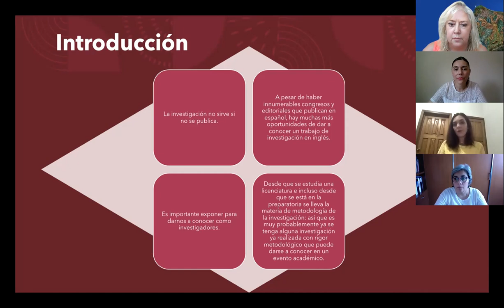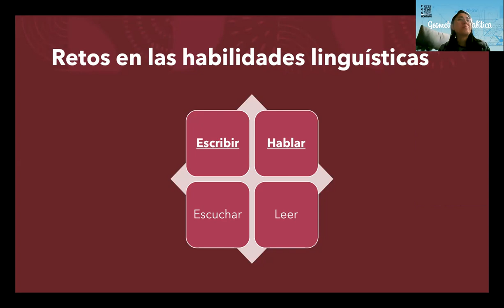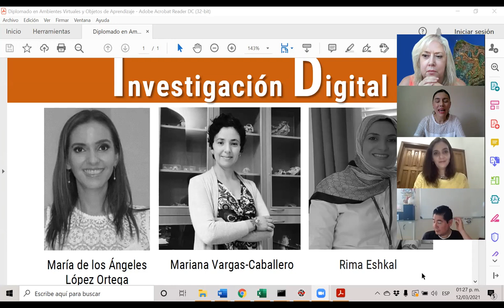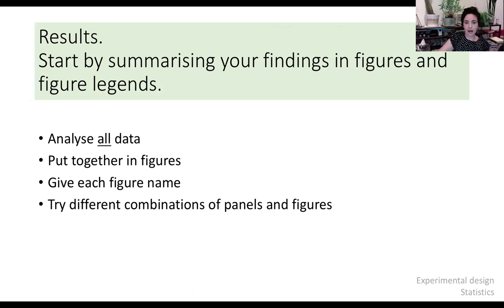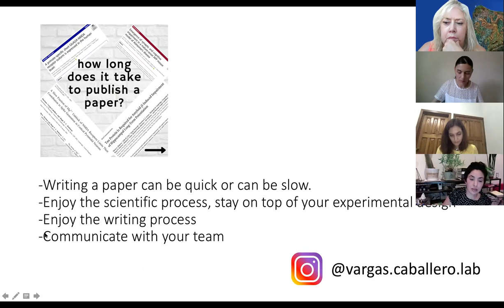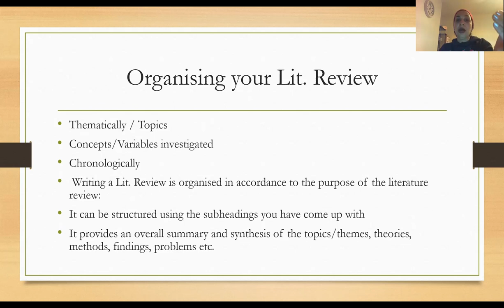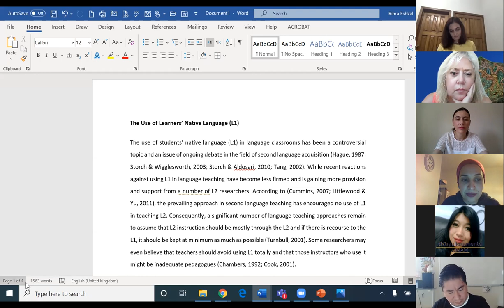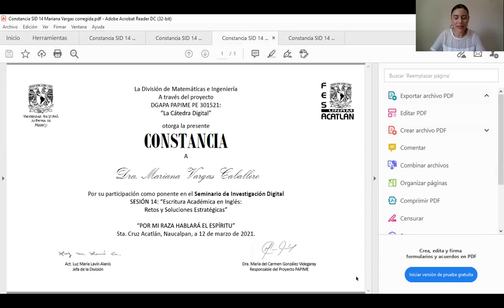Seminario de Investigación Digital 14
Escritura Académica en Inglés: Retos y estrategias